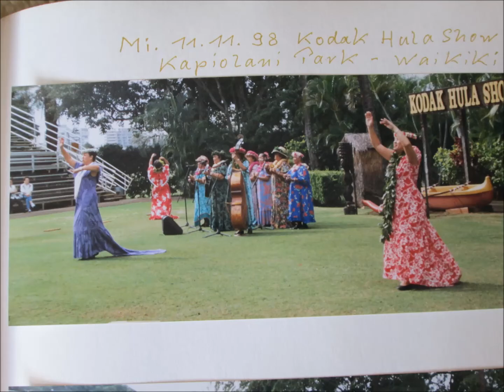Frank "Palani" Baum mit Hawaiian Paradise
Eine meiner Lieblingsaufnahmen von Frank Palani Baum heisst Hawaiian Paradise. Frank Palani stammt aus Franken und lebt in der nördlichen Oberpfalz. Frank Baum war bis zum Sommer 2018 aktiver Musiker und gab Musikunterricht für Gitarre, Ukulele, Hawaiian Laptop Steelguitar und Pedal-Steelguitar. In Hawaii kannte und würdigte man ihn, er wurde dort musikalisch mehrmals hoch ausgezeichnet. Franks Urne wurde am 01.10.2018 am St.-Johannis-Friedhof in Nürnberg beigesetzt.

One of my favourite recordings of Frank Palani Baum is called Hawaiian Paradise. Frank Palani Baum was living in the North-East-Area of Bavaria. He's always been a fan of the Hawaiian music style and had got many friends among Hawaiian musicians. He's playing and teaching how to play different instruments until summer of 2018. He died in September 2018. His urn was buried  in Nüremberg at the St.-Johannis-Graveyard on first of October 2018.